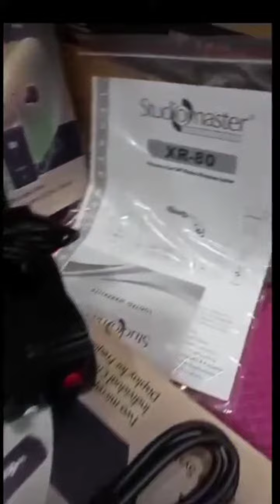new mic 🎤 sound system testing 🙊 speaker voice mail system testing